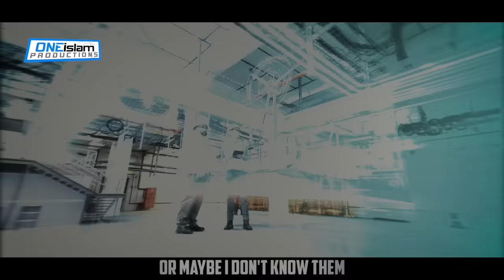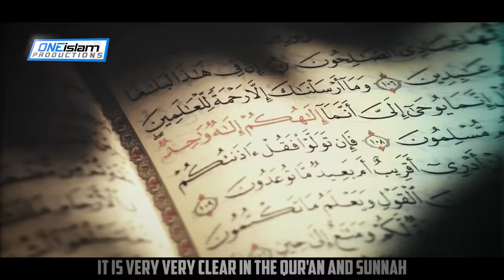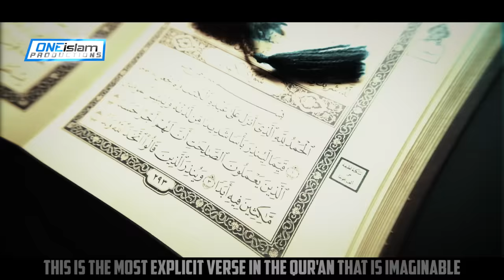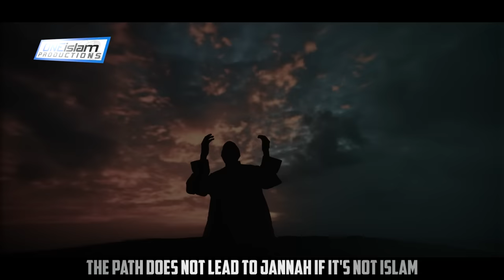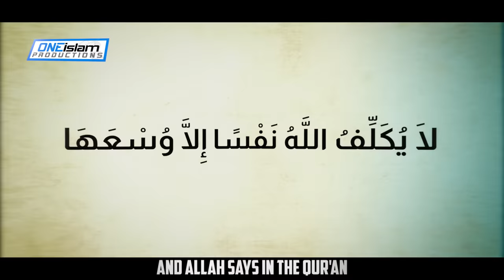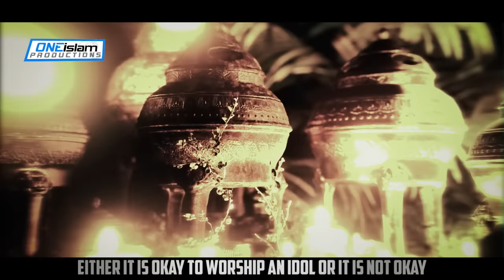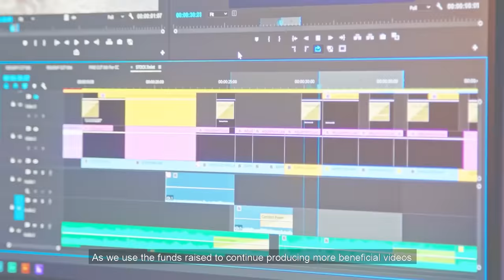What Happens To Good Non Muslims On Judgement Day?